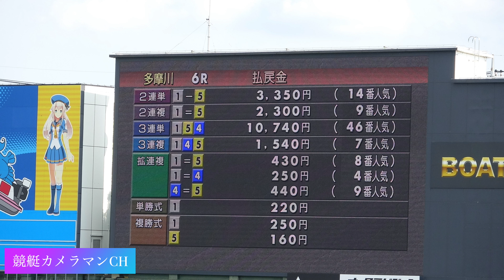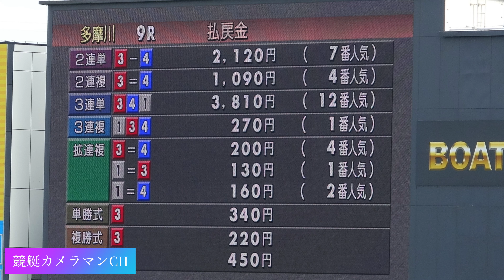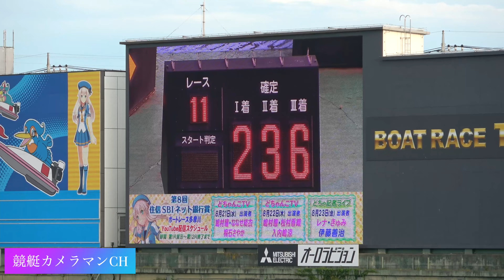葉月杯５日目6Rから準優勝戦まで7戦★ボートレース多摩川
迫力あるレース映像です。